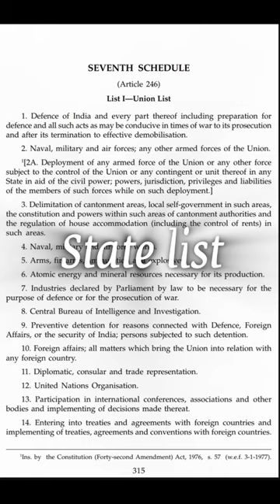How Power share among Centre and State Government | schedule 7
Jaisa ki naam se hi pta chal rha hai ye channel ka maksad kya hai par main batana chahunga ki is channel ke through ham aapko poori constitution samjhane ki koshish karenge iske alawa aapke use ke aur cheezo ko samajhane ko koshish ki jayegi